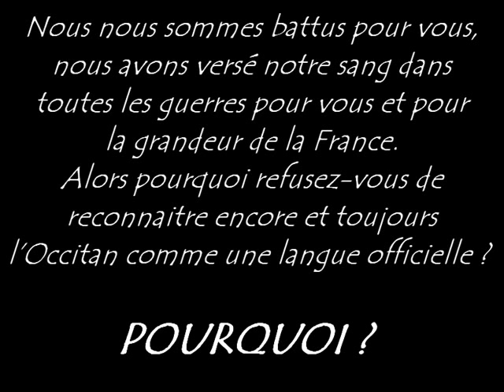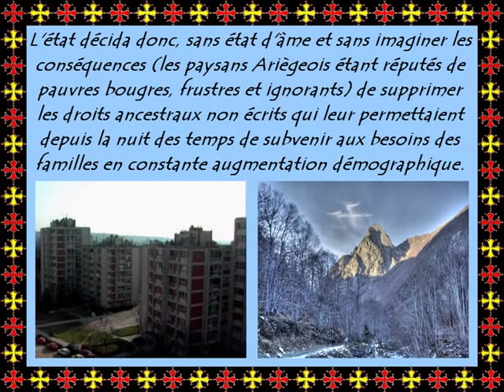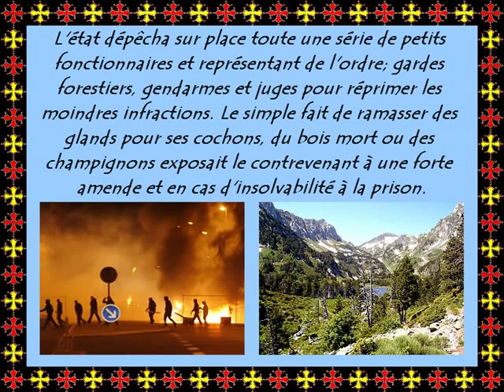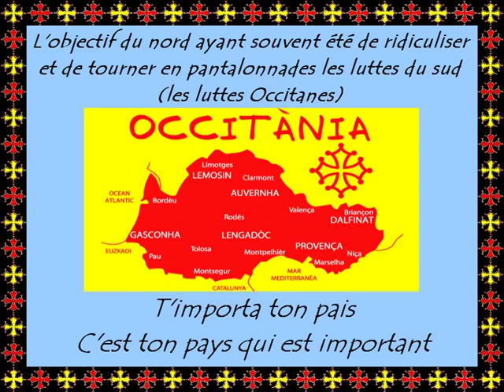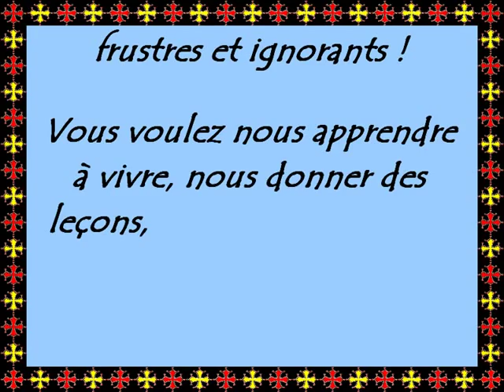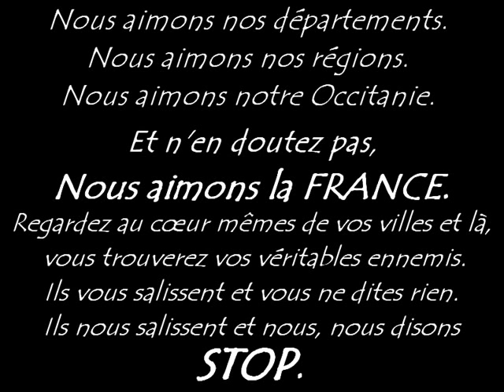Ariège. L'unique victoire Occitane. La guerre des demoiselles.Occitania.(clip video)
TOQUE Y SI GAUSES.
La guerre des demoiselles a touché l'Ariège de 1829 à 1872. Totalement absente des livres d'histoires, elle reste la seule et l'unique victoire Occitane sur le pouvoir central parisien.
"Ariège Souvent Conquise, Jamais Soumise"